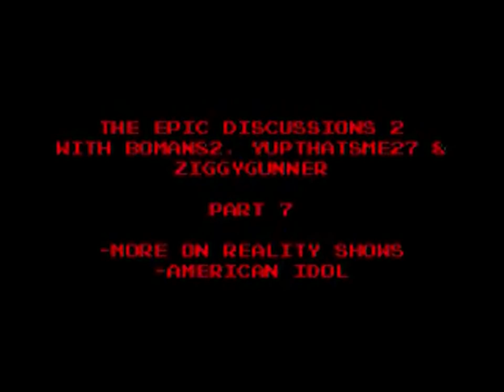The Epic Discussions 2 - Part 7 (BoMan82)